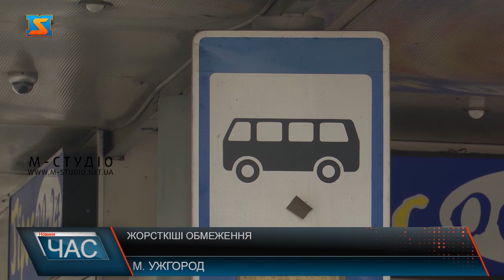Жорсткіші обмеження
Невтішна статистика захворюваності на коронавірус у Закарпатті спонукала представників регіональної комісії  ТЕБ та НС прийняти жорсткіші обмеження під час карантину, яких краяни, на жаль, здебільшого не дотримуються.
Закарпаття досі залишається на ІІ етапі послаблення карантину. Враховуючи негативну динаміку рівня захворюваності у краї ввели додаткові обмеження. Так,  дитячі садочки не працюють, відмінені регулярні міжобласні рейси, крім нерегулярних перевезень. А на вихідні взагалі рух  громадського транспорту заборонений.
З 4 липня 2020 року заборонено функціонування закладів,  приміщень, які здаються в оренду для проведення  масових заходів – весіль, випускних,  поминок тощо. Обряди можна проводити до 10 осіб, дотримуючись санітарно-гігієнічних норм. А також обмежили проведення  богослужінь  у приміщеннях храмів. Рекомендували на відкритому повітрі  з дотриманням  усіх карантинних вимог.
 Попри заборону функціонування басейнів, соцмережімайоріють фото закарпатців саме у басейнах. Краяни ще й рекомендують: мовляв усе підпільно працює. Ринки та торговельні заклади теж розслабилися, тому, каже Олексій Петров, рекомендували організувати з11 до 13 години вікно для реалізації продукції осіб похилого віку, які у зоні ризику інфікування. Проте, в основному, не дотримуються цього. А у районах спалаху Ковід-19 – мова про Міжгірщину, взагалі заборонили роботу речового ринку. Наступне засідання регіональної комісії ТЕБ та НС вже цієї п’ятниці. Варто сподіватись, статистика потішить і будуть пом’якшення карантину.